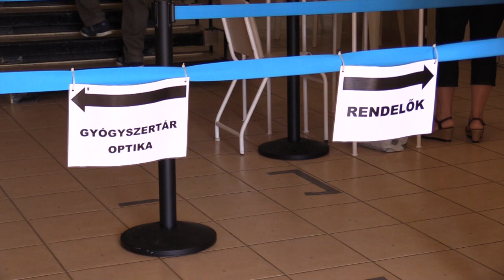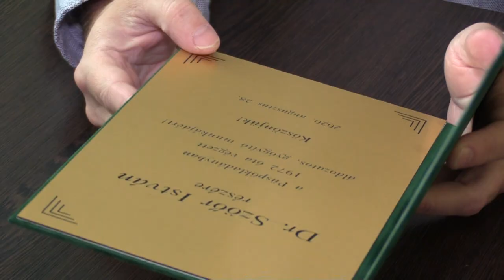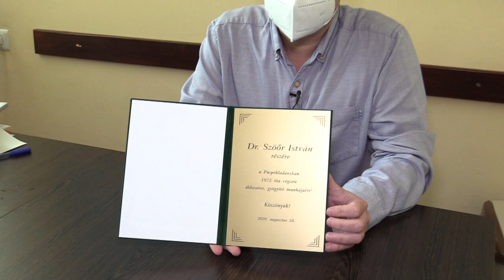A püspökladányi rendelőintézetben bevezetett legújabb járványügyi intézkedések